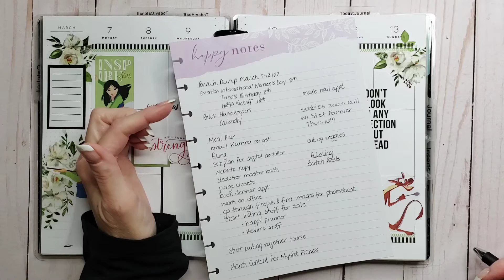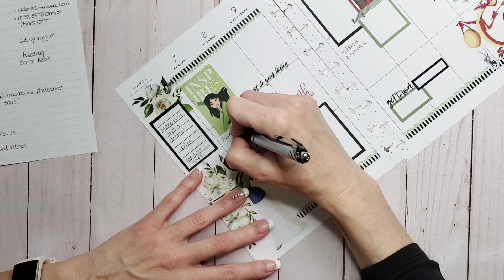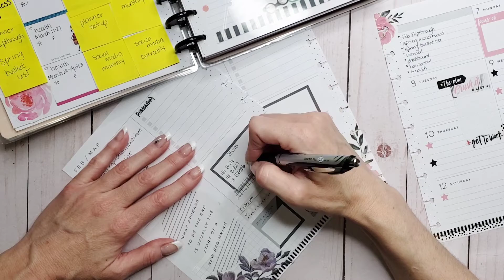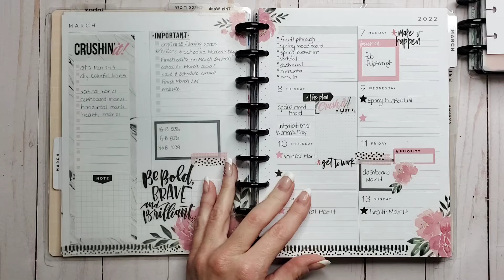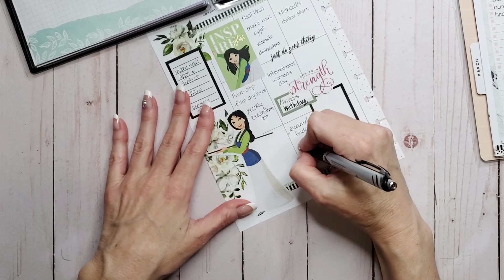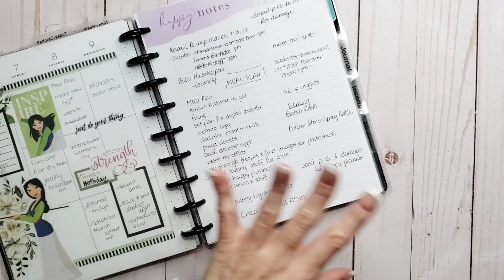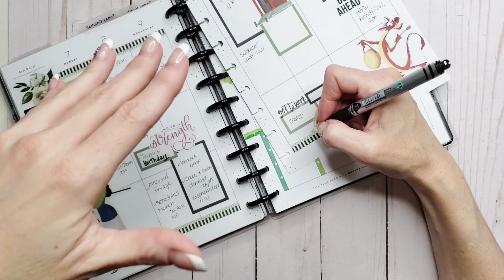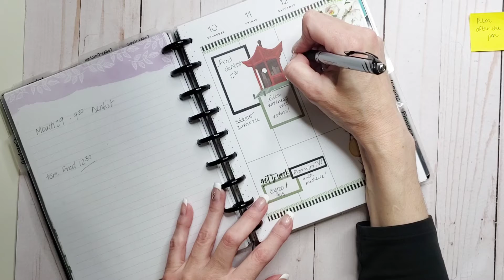WRITE WITH ME | MARCH 7-13 2022 | AFTER THE PEN | HAPPY PLANNER | ATP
Welcome to The Enchanted Planner. I'm Reenie and I love to create decorative, functional spreads in my planners.

Drop me a DM and say HI!

In this plan with me, I'm taking you with me on the journey through the week of March 7, showing you how I use all of my planners daily.

Save 10% at The Washi Tape shop with code: enchantedplanner10